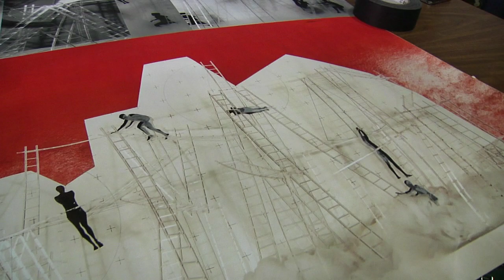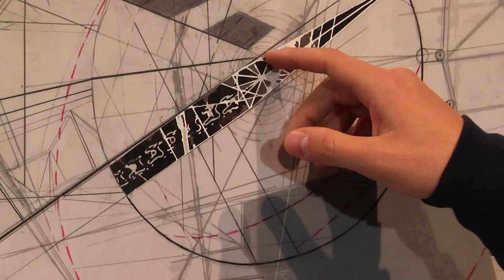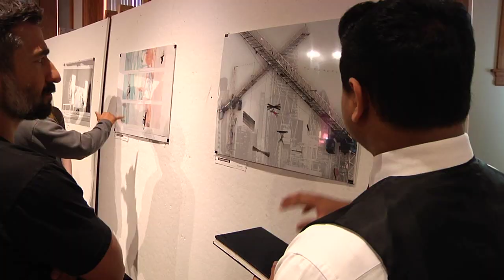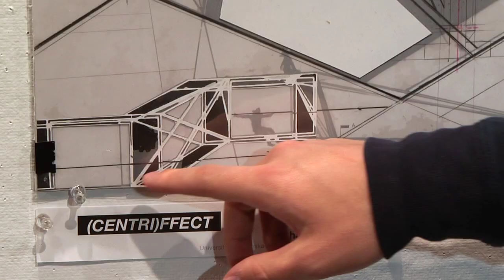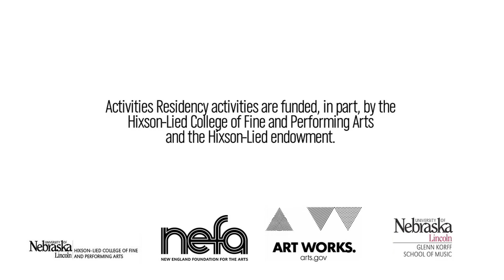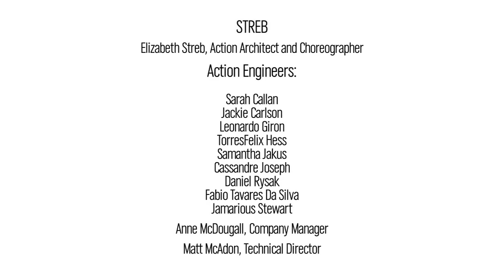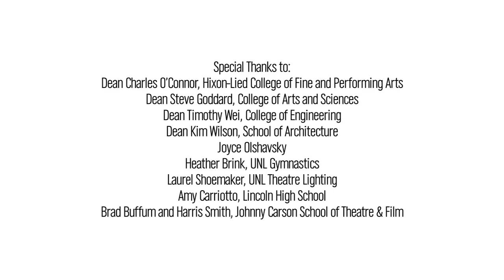Lied Center for Performing Arts, STREB Collaboration [11:24 version]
University of Nebraska-Lincoln's Lied Center for Performing Arts spearheaded a collaborative project with the Brooklyn dance company Streb. The project brought together students from dance,  architecture, and computer science and engineering.